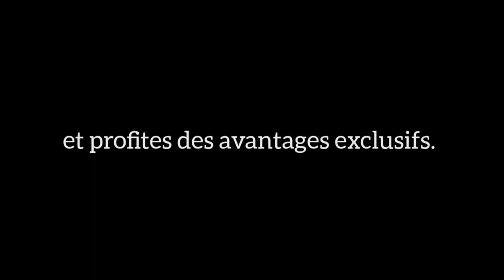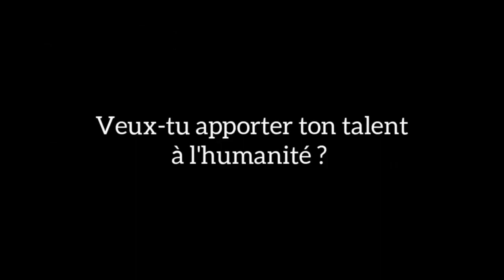Cette erreur a failli DETRUIRE mon business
MINAKANOOOO